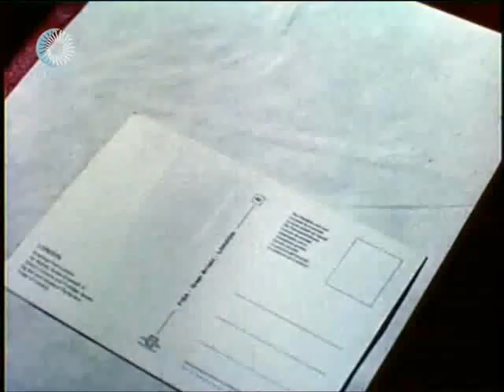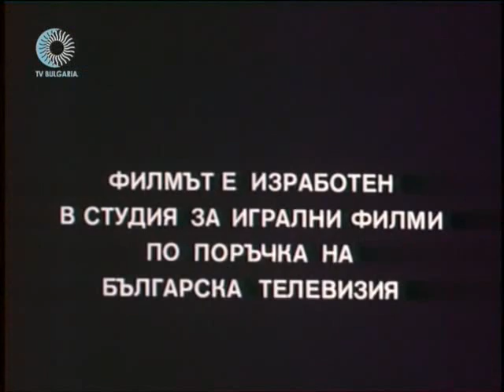Умирать только в крайнем случае 2-я серия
Экранизация одноименного детективного романа Богомила Райнова.
Эмиль Боев - сотрудник болгарской разведки под видом моряка, отставшего от своего судна, оказывается в самой гуще криминального мира Лондона.